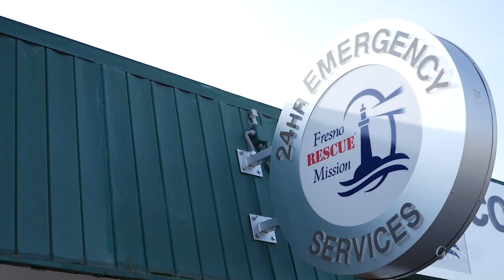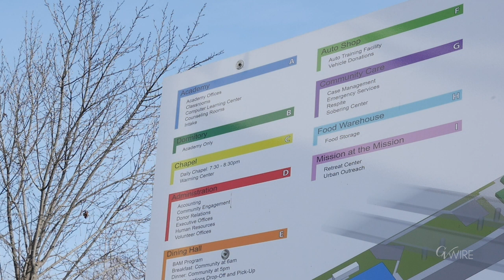Where Should Fresno’s Homeless Go? Arias and Dyer Duke It Out.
Mayoral candidate Jerry Dyer and a trio of city councilmembers agree on two things about the homelessness issue in Fresno — it is a crisis and the top issue in the March 3 election.